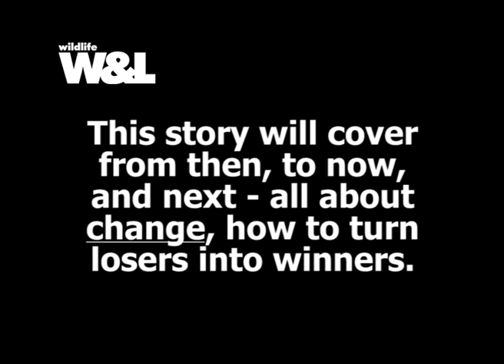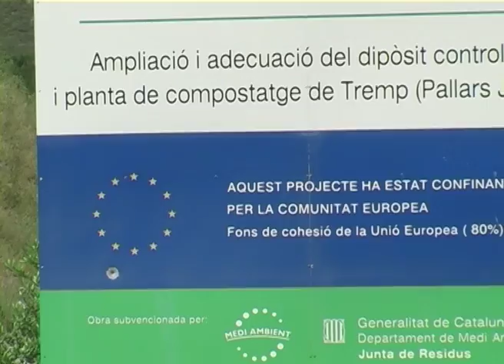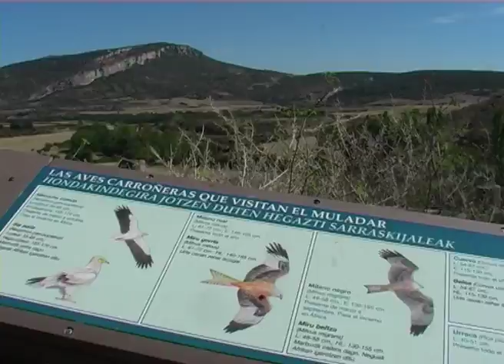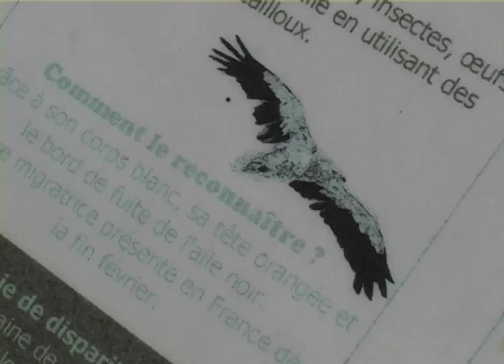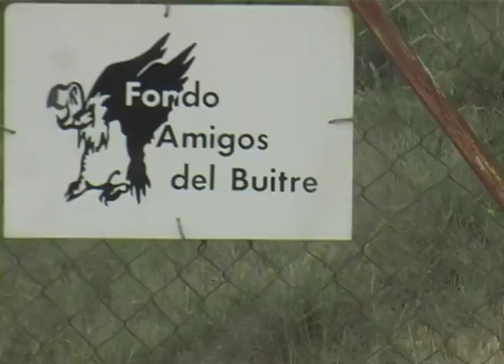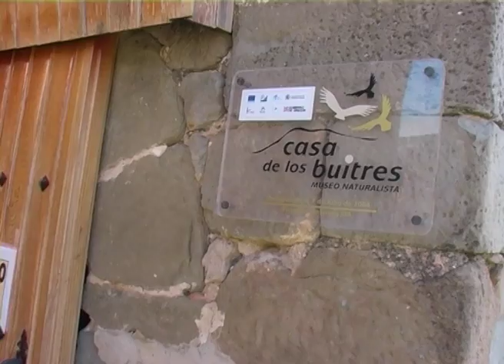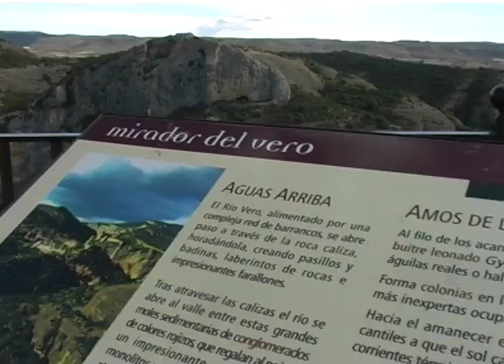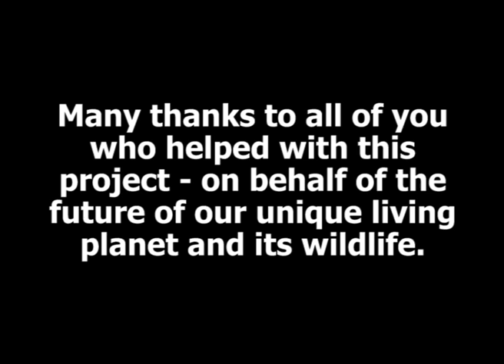Vultures - Cleaners from the Skies Part 2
PART Two - Vultures - Cleaners from the Skies